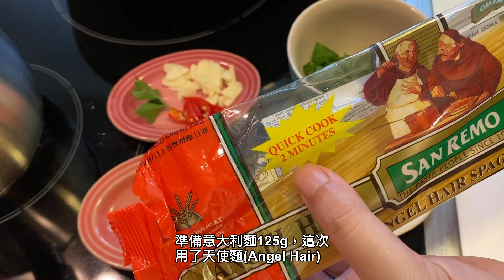鯷魚牛油義大利麵 ｜ 鯷魚意粉 只需10分鐘煮好 超簡單方便 ｜ 牛油加鯷魚味道超香 蒜頭辣椒提升惹味 《醉男-中式料理》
要說到方便又好吃的料理，義大利麵食譜一定在三甲之內，這道鯷魚牛油義大利麵，由切材料計起只需10分鐘就做好，而且味道香濃惹味又大方得體，簡單而有品味。
材料：(1人份量)
天使麵125g (1/4包)
鯷魚25g (3塊)
蒜頭10g (2瓣)
指天椒4g (1隻)
蕃茜12g (2條)
無鹽牛油12g (1塊)
鹽1g (1/6匙)
本人的自家品牌"醉男"，以製造本地手作醬料為主如欲購買產品請到網店-醉BUY生活市集：